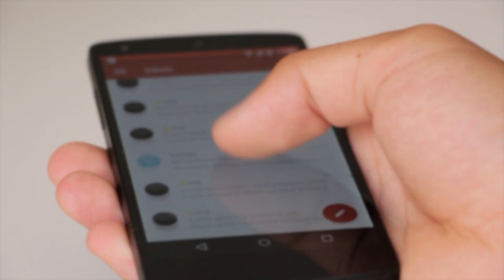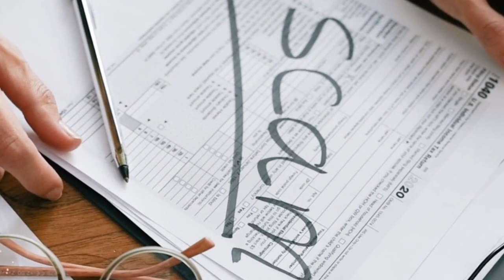VÍTIMAS DA BLUEBENX SÃO ALVOS DE GOLPES QUE DIZEM DEVOLVER DINHEIRO!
O problema agora é quando a pessoa que levou um golpe, por desespero, tenta recuperar o dinheiro que perdeu e acaba caindo em outro golpe! Saiba como se proteger!